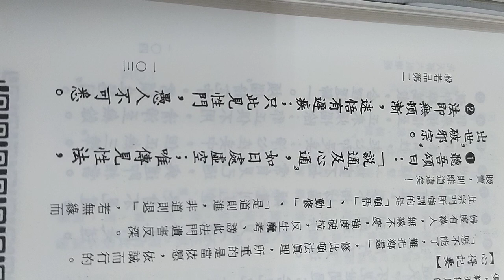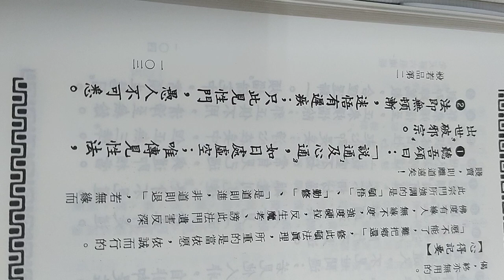VID手機版_20230105新營和誠單位讀經班朗讀六祖壇經無相頌然後由點傳師、領任講解（閩南語）_205751 1